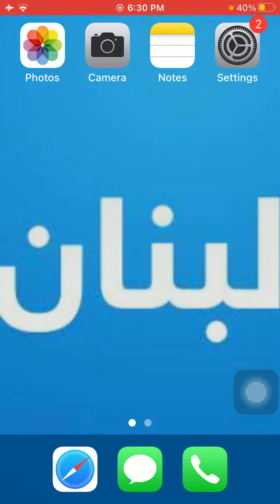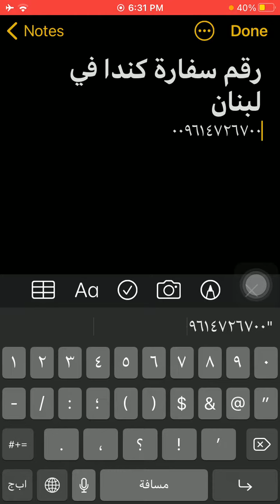رقم سفارة كندا فى لبنان